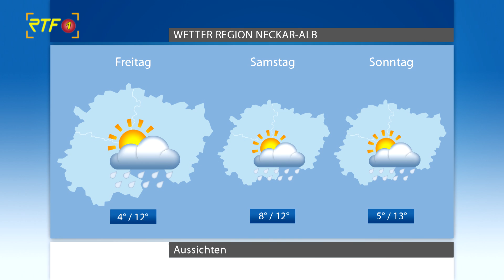RTF.1 - Wetter am 02.10.2019